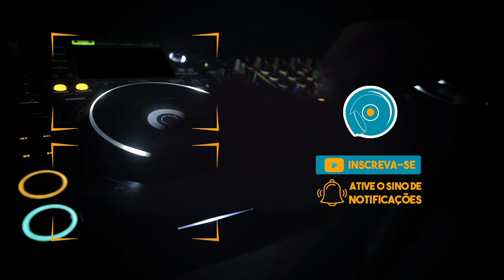CD F250 VIÚVA NEGRA - DJ MOISES MOURA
CD: F250 Viúva Negra
DJ: Moises Moura
Músicas: 24
Gêneros: Dance, Pancadão

Ative o sino de notificações!
Curta!
Comente!
Compartilhe!